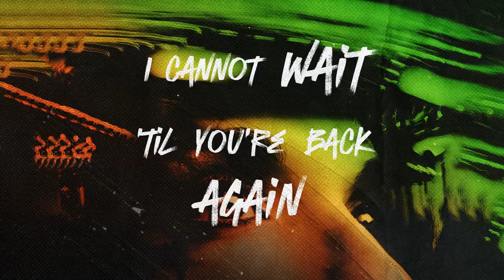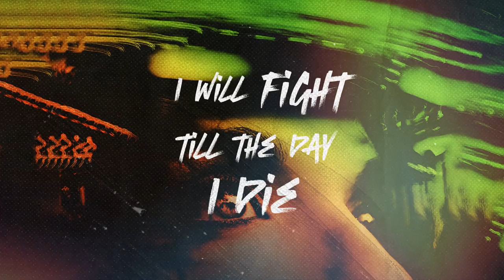Le Shuuk x ItaloBrothers - Hurry (Lyric Video)